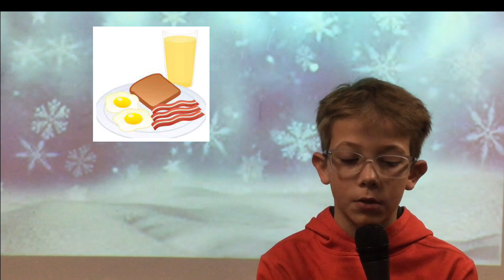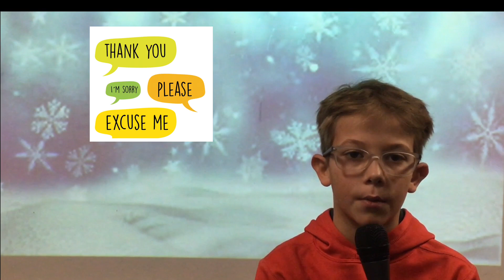WHETV Tuesday, January 24, 2023